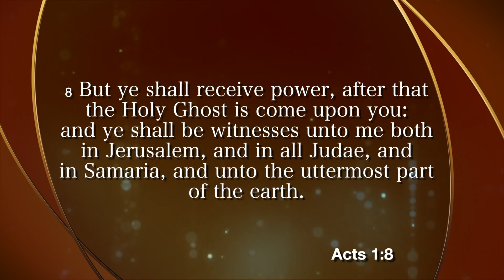THE IMPORTANCE OF THE HOLY SPIRIT TODAY Ed Citronnelli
If the church is to get ready for the coming of the Lord, and bring the gospel of the Kingdom to all nations with power, then the message and the power of the Holy Spirit must come back to it.